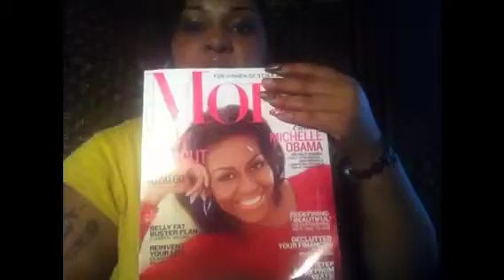More mag Michelle obama look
MY LINKS**
Like my fb fan pg Lalahunnie06